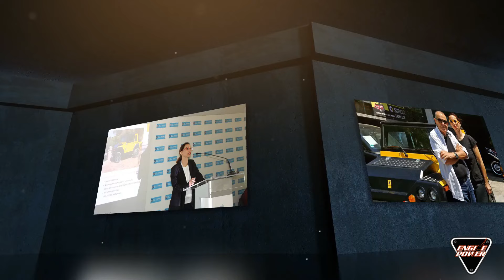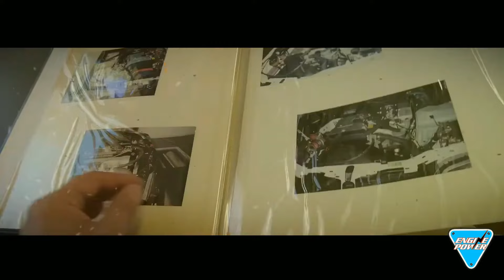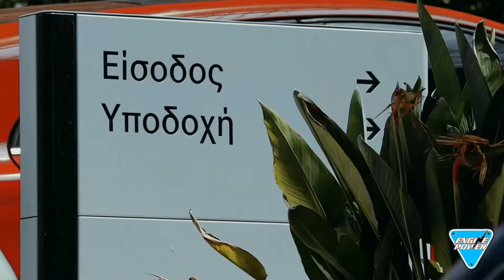185ο τηλεοπτικό επεισόδιο ENGINE POWER με την παρουσιάση του Ελληνικού αυτοκινήτου KERABOSS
⏯️ Φίλοι μου καλώς ήρθατε στο κανάλι.

185ο τηλεοπτικό αφιέρωμα με όλα τα νέα και την επικαίρότητα στον κόσμο της μηχανοκίνησης!!!

Ξεκινάμε λοιπόν Βάλε Κράνος φόρα ζώνη φύγαμε!!!

⛔️Θέματα του επεισοδίου:

⛔️ Ώρα για Motor Festival  2min:29sec
⛔️Market in 3 on 3 στο MEC Peanias

⛔️Το πρόγραμμα των αγώνων για αυτήν την εβδομάδα 4min:15sec
Αγώνες στην Ελλάδα
Trial στη Σίφνο 8-9 Ιουνίου

Αγώνες του εξωτερικού
Formula 1 Canadian Modea
TDM Ολλανδία
MXGP Latvia
Nascar Cup Serries

⛔️ Kerabos Super K ,το πρώτο ελληνικό αυτοκίνητο 6min:51 sec

⛔️ Τα στέκια της μηχανοκίνησης 15min:40sec
✅Παρασκευάς Πέτρος εξουσιοδοτημένος επισκευαστής Mercedes Benz -Γλυφάδα
✅Μπαταρίες by Georgopoulos
✅Αξοτεχνική - Κεντρικοί Άξονες
✅ΣΤΟΥΡΑΙΤΗΣ ΣΤΕΦΑΝΟΣ Ανταλλακτικά
✅Λάγιος Ανακύκλωση & απόσυρση οχημάτων
✅Technical Personal Services οι τεχνικές υπηρεσίες αλλιώς

⛔️ Billd my ride  από τον Iron Horse 21min:29sec

⛔️ Athens Furious Festival 26min:59sec